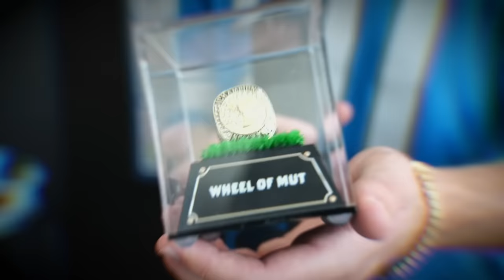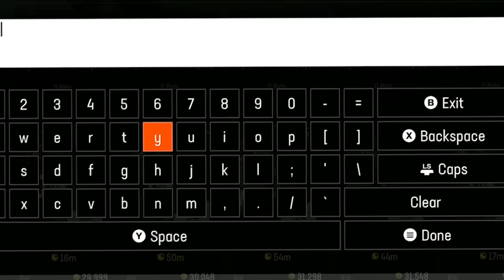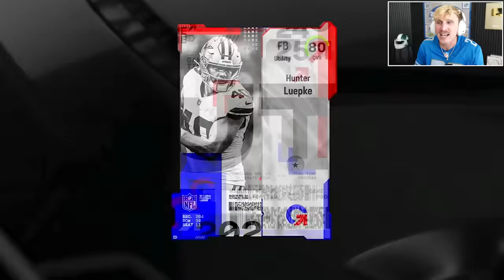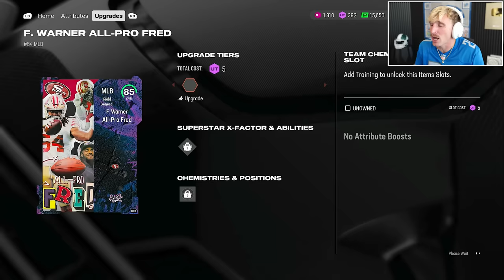It All Came Down To This! Wheel of MUT! Ep. #3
guys im clapping this girls cheeks as im typing this. no seriously you guys, but you wouldnt know her, she goes to a different school. but for real though